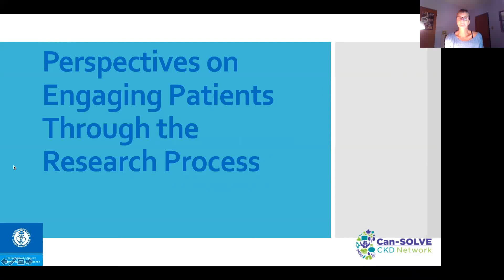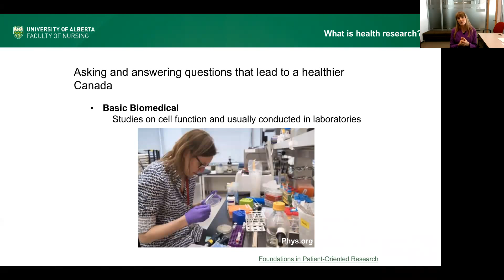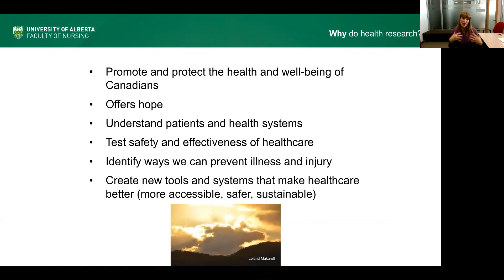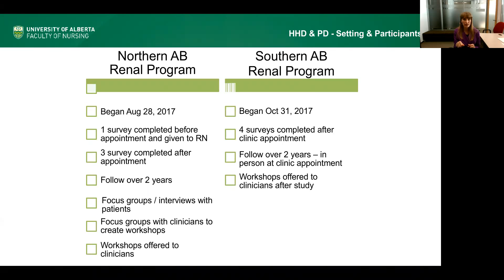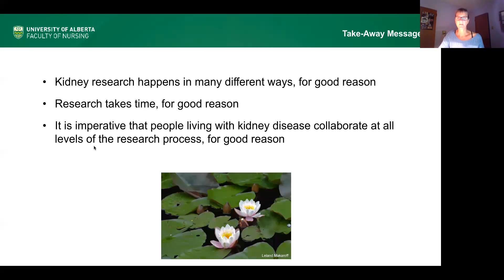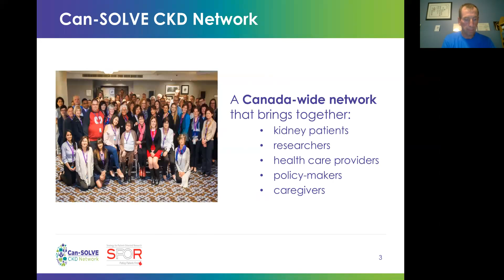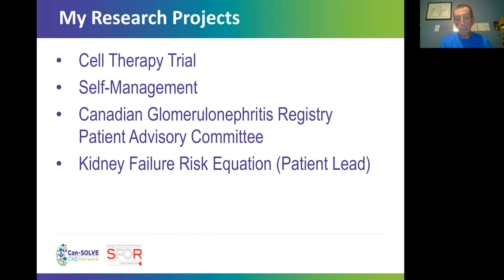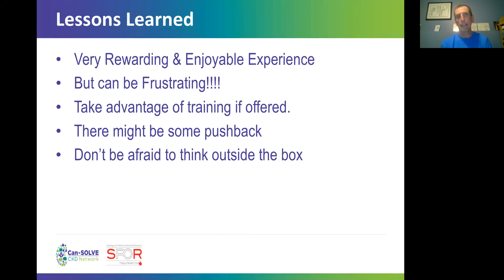Webinar: Perspectives on Engaging Patients Through the Research Process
The Kidney Foundation of Canada and the Can-SOLVE CKD Network hosted this special presentation on Sept. 24, 2018 to demystify the research process and to explain how researchers and patients are working together on research projects.

Speakers:

Kara Schick-Makaroff, Assistant Professor, Faculty of Nursing, University of Alberta
Dwight Sparkes, Patient Partner, Can-SOLVE CKD